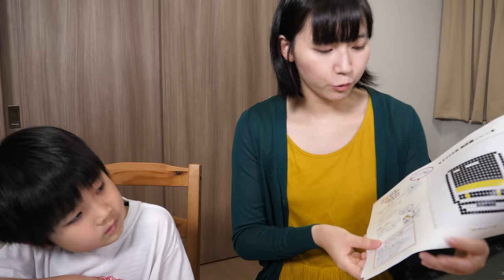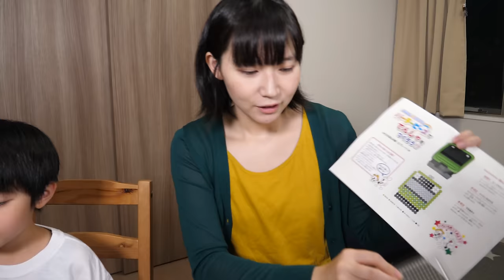パーラービーズで鉄道グッズをつくろう 【鉄おも！】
今回は立体物もパーラービーズで作ってみました！
パーラービーズを使って電車を作る際の素案はこちらからダウンロードできます！
今回の様子は7月1日発売の「鉄おも！」にものっているのでぜひみてね！

鈴川絢子：主に鉄道が好きです。乗り物全般、旅行が好きです。
2014年7月に第一子の男の子、常陸（ひたち）が誕生、
2017年12月に第二子の男の子、常磐（ときわ）が誕生しました。

◆現在連載中
NHK出版 本がひらく「鈴川絢子のママYouTuber子育てノート」

◆著書
「鉄分多め。〜関東編〜」（ヨシモトブックス）

〒160-0022
吉本興業株式会社コンテンツ事業本部 映像制作
「YouTube鈴川絢子チャンネル」宛

second book,"Tokyo railway
walk"

〒160-0022
5-18-21 Shinjuku, Shinjuku-ku, Tokyo
* We cannot accept food and drink, living things, plants, etc.and dangerous goods. このチャンネルの動画は保護者の方が色々な施設に行く際、または商品を買う際の参考になるように作っています。
13歳以下の方がご視聴される際は保護者の方とご一緒にご覧ください。